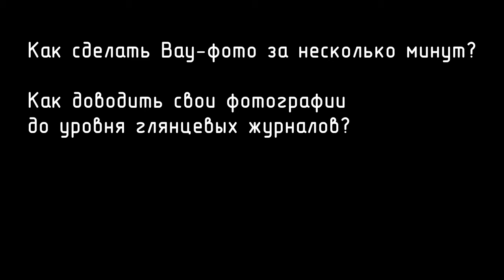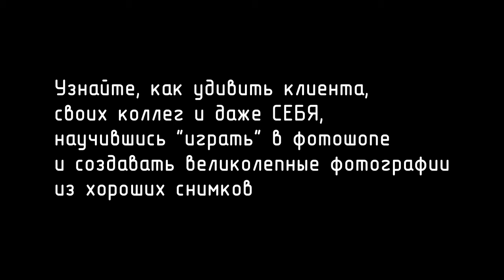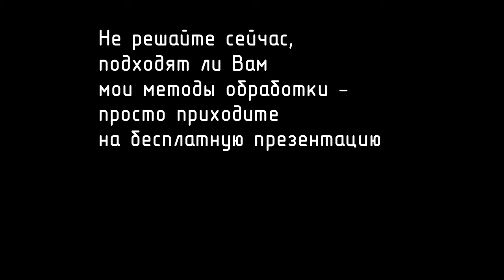Мастер-Класс по обработке фотографий. Илья Афанасьев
Слайдшоу с фотографиями до обработки и после. Процесс редактирование не продемонстрирован. Просто реклама.

Контакты:
Илья Афанасьев

Тел. моб. (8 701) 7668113
Skype: ilia_afanasieff